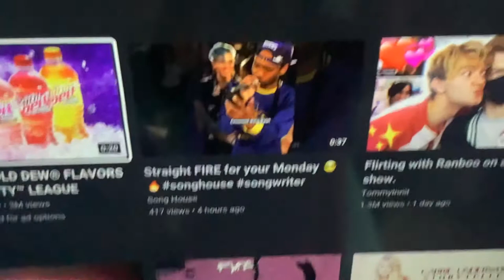Mickey’s Adventures In Wonderland Effects Scene